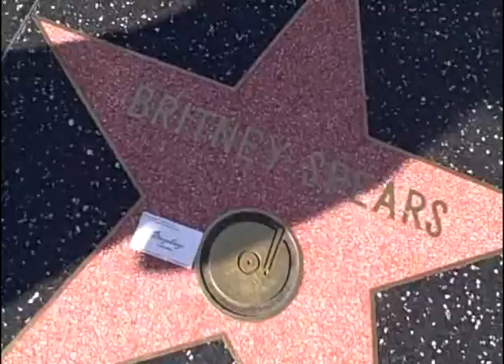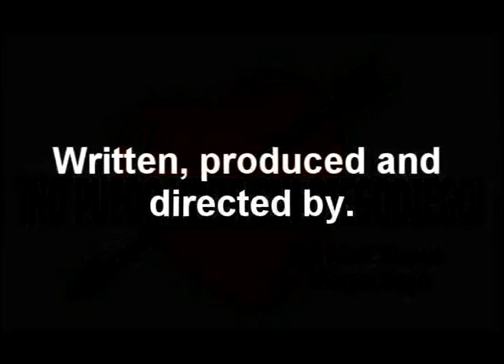Diegodiego Meets Britney Spears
The World's Most Famous Entertainer introduces himself to "Pop Princess" Britney Spears. Also Freedom Reigns Spring 2011 Fashion Show. Featuring Photos by "Roy Martin".Celebrity Friends include F.R. Designers "Curtis Stallard and Sael Castro"  Distributed by Tubemogul.